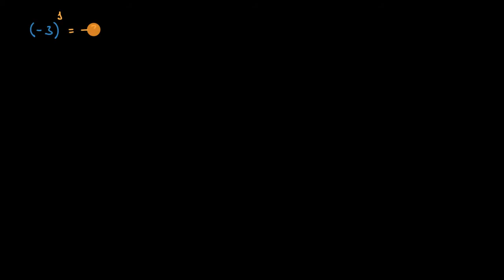Potências com base negativa - Khan Academy em português (7.º ano)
Vídeo original: Exponents with negative bases